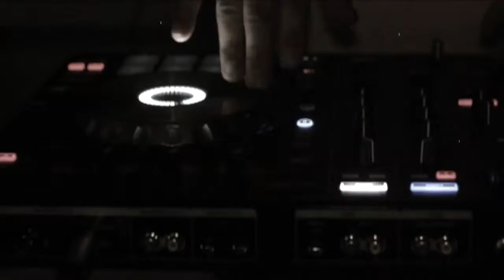Freestate Mafia Cypher (directed by Tremain Elliot)